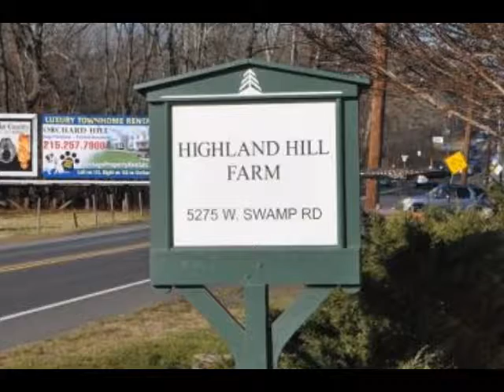Rabbits hunted and killed at Bucks County